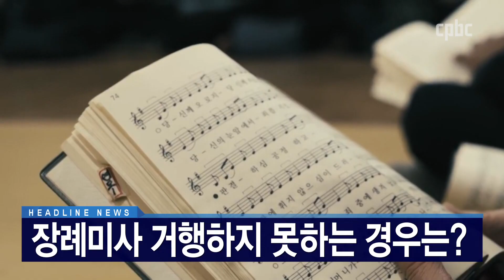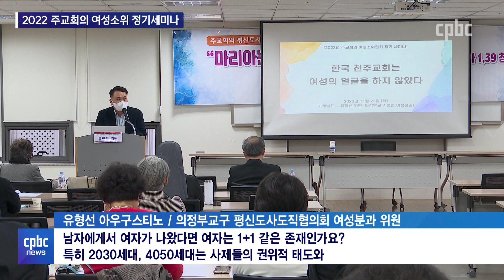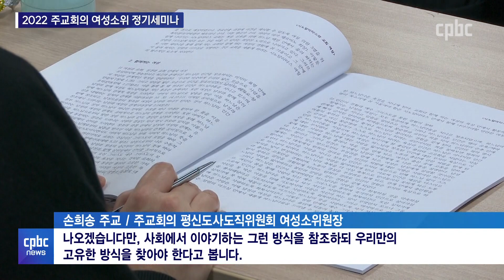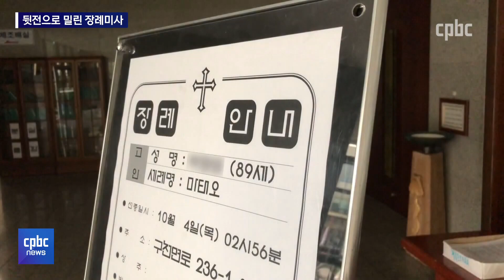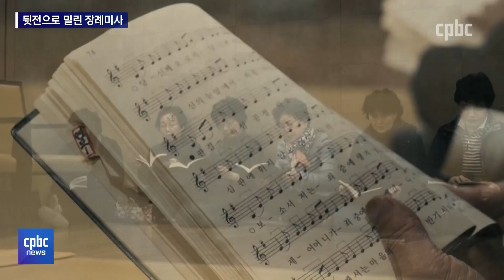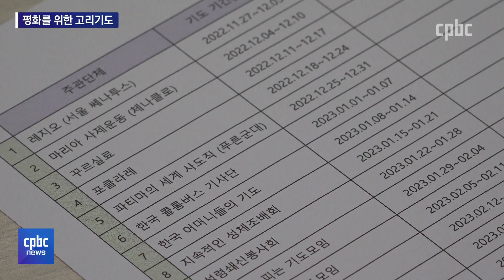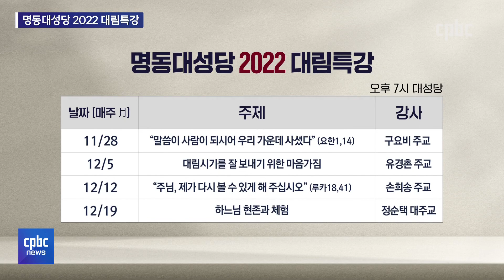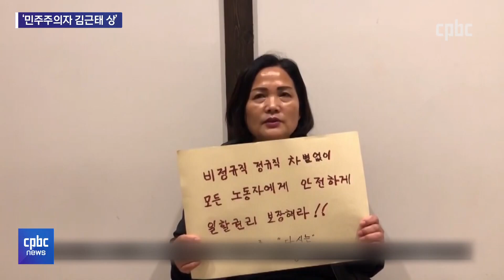전체보기 | 2022년 11월 23일 CPBC NEWS